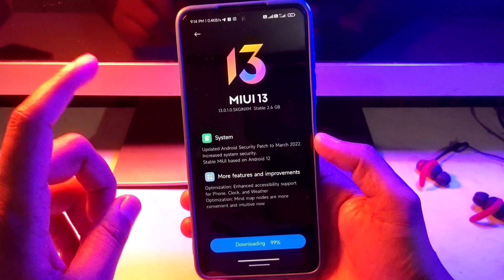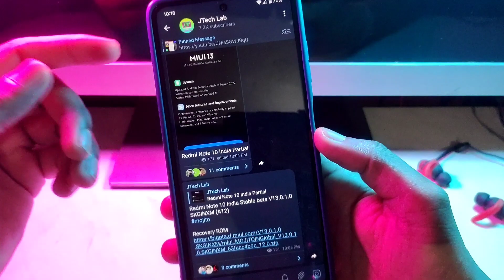Redmi Note 10 India Miui 13.0.1.0 Update Public Rollout Now | Redmi Note 10 New Update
FOLLOW ME --😊😊

Please.